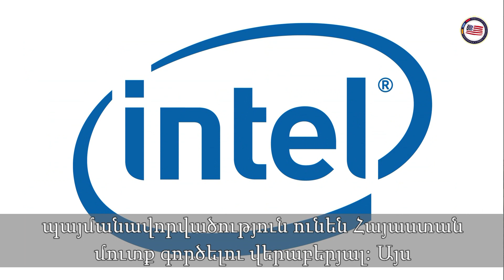Ambassador Heffern's Video Blog - Episode51 - U.S. Investments in Armenia